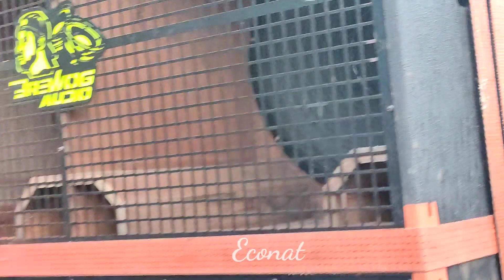Brewog Nyampek Start Memed Langsung Ganti Lagu Perfom Langsung Kasih Faham Ke Penonton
Brewog Start no urut 24 peserta sound karnaval Gondanglegi yang di tunggu tunggu oleh penonton pada saat Brewog memasuki start penonton berhamburan melihat Perfom dari Brewog audio dengan iringan peserta karnaval serta kostum pakaian yang sangat mewah